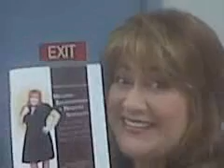1102. birth of the book healthy relationships and healthy sexuality 2 fall 2010